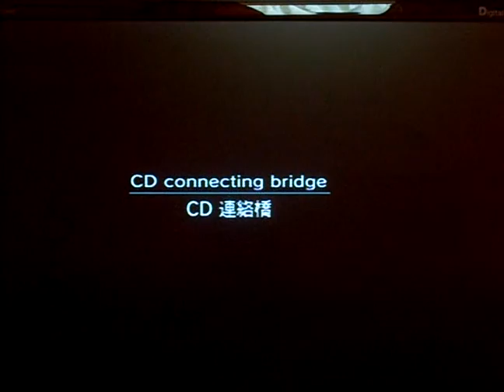Let's Play MGS 2 Sons of Liberty (Part 8)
Finally, I can do something after a loooooooooooooooooong talk

Recorded, Can be bad quality and sound

Lv Plants, Very Easy